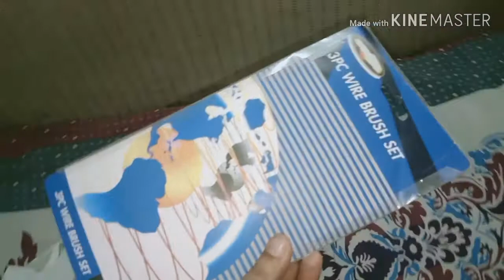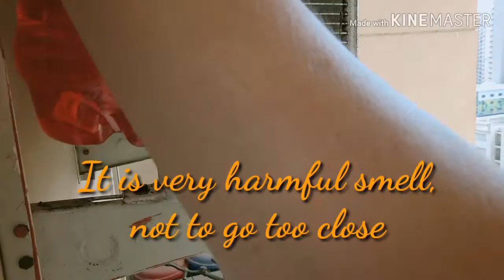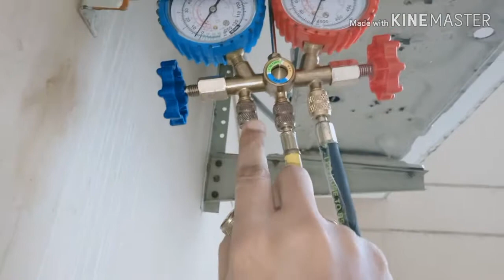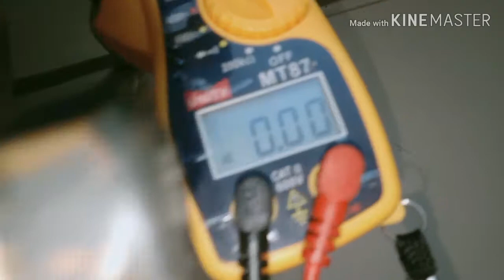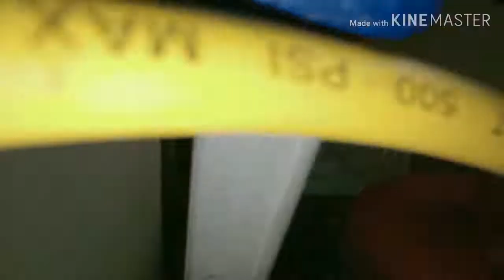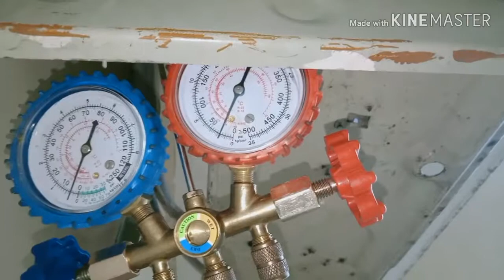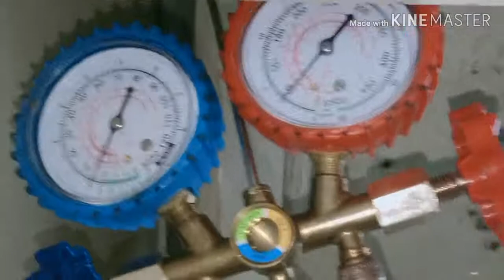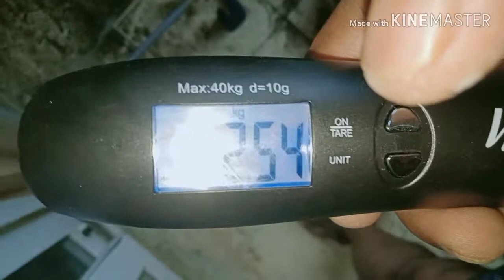Clean outdoor unit of LG split AC:Top-Up:R22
How did I managed to clean with out bringing the outdoor unit down and Top-Up R22 up to 600+ gms in my LG  split AC